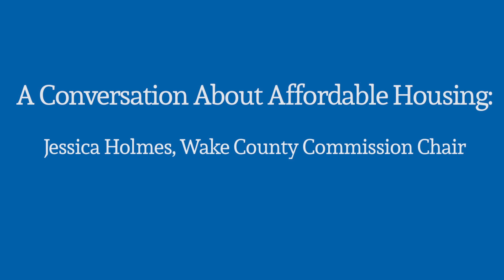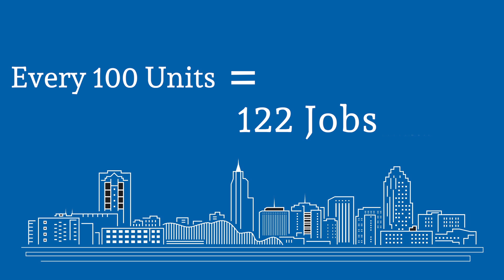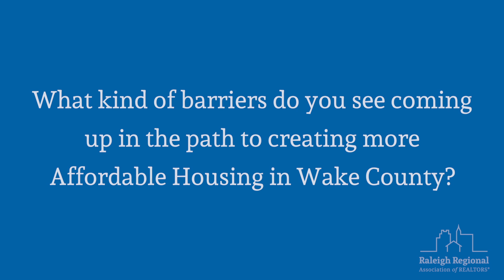A Conversation About Afforable Housing: Jessica Holmes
Join the Chair of the Wake County Commission, Jessica Holmes, as she discusses why housing affordability in our region is key to making a difference for future families.